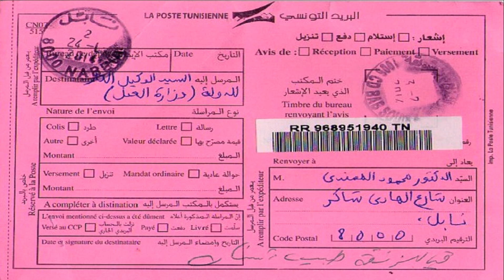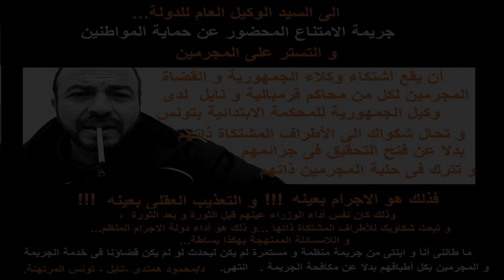تونس : دولة الاجرام المنظم و القضاء اللصوصى قاطع الأرحام و الأرزاق المتاجر بصلة الرحم .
تنطق الأحكام باسم الشعب و تنفذ باسم رئيس الجمهورية .

لقد حق ما قاله الكواكبى فى الاستبداد ، و أضافت الأيام أن أكدت وهن الشعوب التى تتلذذ شهادة الزور  لادامة الاستبداد فى حقهم .

"الاستبداد لو كان رجلا وأراد أن يحتسب وينتسب لقال» : أنا الشر، وأبي الظلم، وأمي الإساءة، وأخي الغدر، وأختي المسكنة، وعمي الضرُّ، وخالي الذل، وابني الفقر، وبنتي البطالة، وعشيرتي الجهالة، ووطني الخراب، أما ديني وشرفي وحياتي فالمال .« المال المال

وكل ذلك يباع ويشترى أي يستبدل بعضه ببعض، وموازين المعادلة هي:
الحاجة والعزة والوقت والتعب، ومحافظة اليد والفضة والذهب والذمة، وسوقه المجتمعات وشيخ السوق السلطان … فانظر في سوق يتحكم فيه مستبد يأمر زيدا بالبيع وينهى عمرا عن الشراء ويغصب بكرا ماله ويحابي خالدا من مال الناس.

المال تعتوره الأحكام، فمنه الحلال ومنه الحرام وهما بيِّنان، ولنعم الحاكم  فيهما الوجدان، فالحلال الطيب ما كان عوض أعيان، أو أجرة أعمال، أو بدل وقت أو مقابل ضمان. والمال الخبيث الحرام هو ثمن الشرف، ثم المغصوب، ثم المسروق، ثم المأخوذ إلجاء، 1 ثم المحتال فيه.

إن النظام الطبيعي في كل الحيوانات حتى في السمك والهوام، إلا أنثى العنكبوت، أن النوع الواحد منها لا يأكل بعضه بعضا، والإنسان يأكل الإنسان.ومن غريزة سائر الحيوان أن يلتمس الرزق من لله أي من مورده الطبيعي، وهذا الإنسان الظالم نفسه حريص على اختطافه من يد أخيه، بل من فيه، بل كم أكل الإنسان الإنسان!

باسم الشعب تقطع الأرحام و الأرزاق ظلما و اجراما و لصوصية و قهرا و متاجرة بأبناء كفاءات تونس .
قضاء مجرم متستر بعضه على بعض الى يومنا هذا .

لا يفرحن المستبد بعظيم قوته ومزيد احتياطه فكم من جبار عنيد جَنْدَلُهُ مظلوم صغير
الفياري